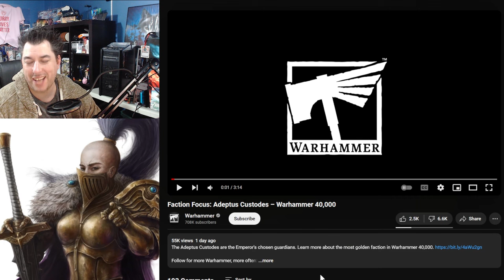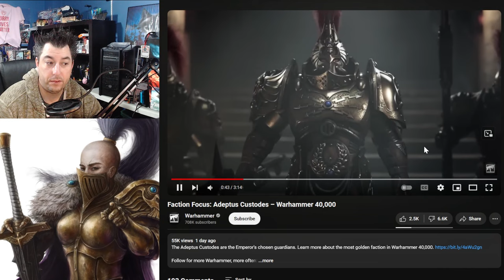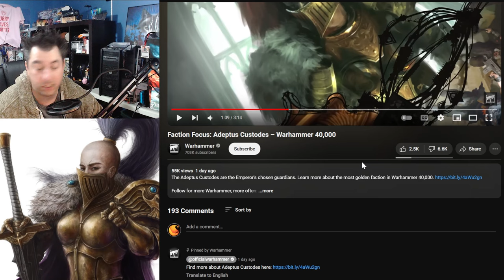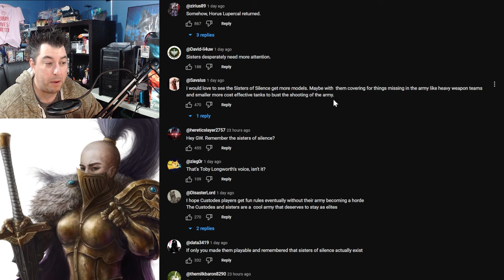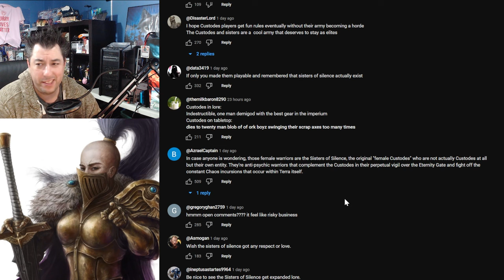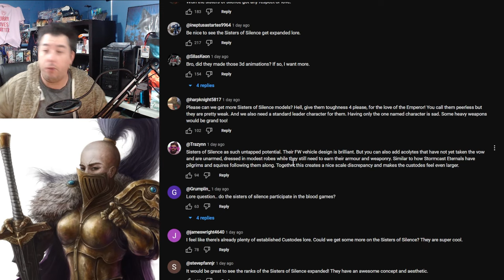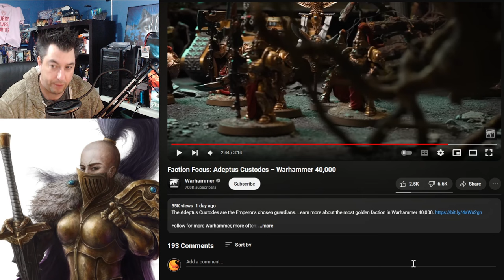Warhammer Custodes NEW LORE Change Makes The Sister Of Silence Useless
The Custodes Lore change makes the Sisters Of Silence a useless troop. As the Talons of the Emperor this Warhammer change makes no sense.